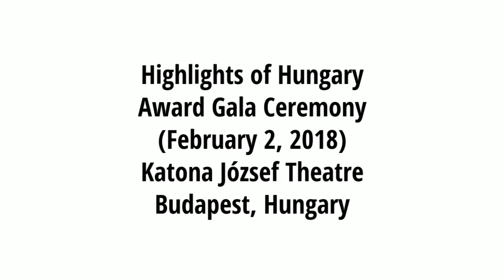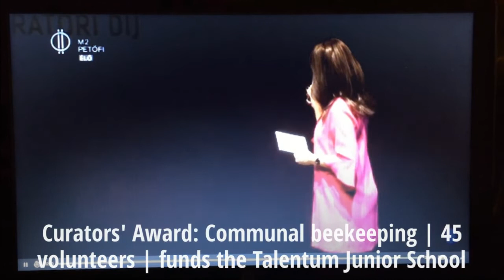Highlights of Hungary 2017 Award Ceremony - CCE weCARE Medical Supplies Program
Highlights of Hungary 2017 Award Ceremony
CCE weCARE Medical Supplies Program